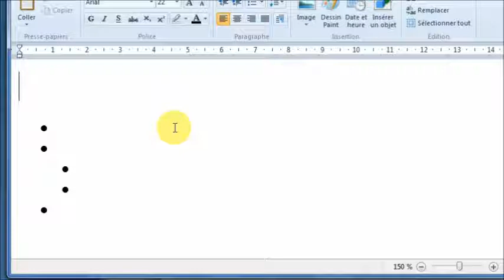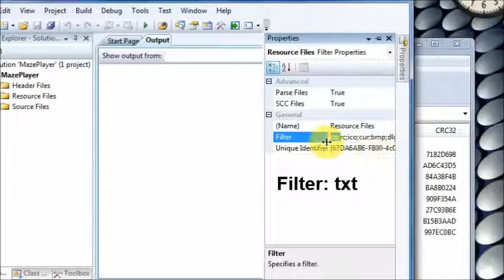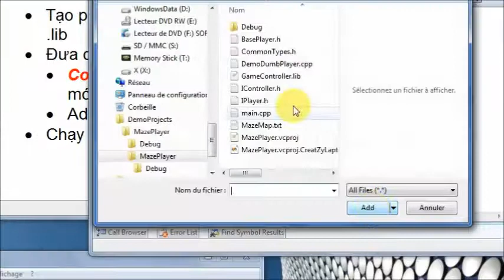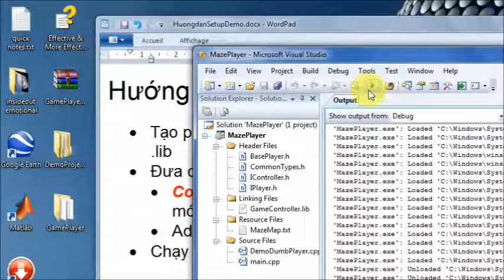Hướng dẫn Set-up Demo project "MazeGame Player"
Độ phân giải ít nhất 360p mới thấy được chữ.

Credits:
- (CC) Audio track: "Our Lives, Our Destinies" in album "Life's Path" by mindthings.